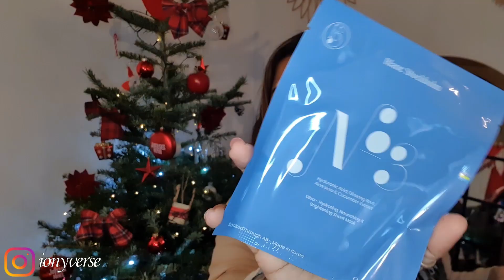GLOSSYBOX ÉDITIONS LIMITÉES NOËL et BLACK FRIDAY: Le bon plan à ne pas rater!!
Heyy!!

Je vous retrouve pour une nouvelle vidéo d'unboxing de deux box en éditions limitées chez @glossybox_fr🥰

Si vous n'êtes pas encore abonné, avec mon code IONYGLOSSY vous avez votre 1ère box à 10€ en passant par ici:

Il y a la box édition limitée Black friday qui coûte 20€ pour les non abonnés et 15€ pour les abonnés. Il a plus de 150€ de produits.

Il y a la box édition limitée de Noël qui coûte 30€ pour les non abonnés et 20€ pour les abonnés. Il a plus de 200€ de produits!!

Cette video peut contenir une collaboration avec la marque.
PS: Même en cas de partenariat, mon avis restera objectif.

Ionyverse